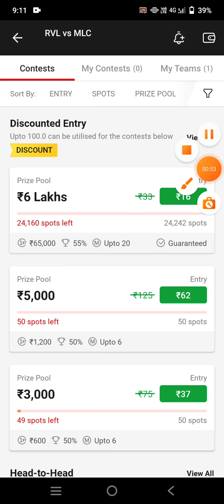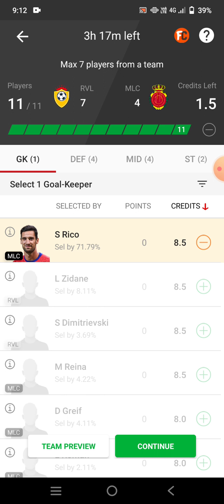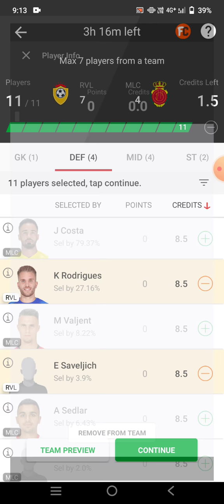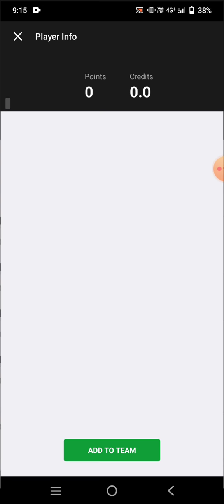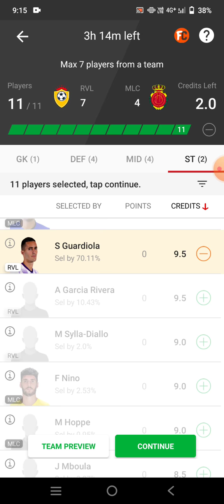RVL vs MLC Football Team Prediction Dream11 win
rvl vs mlc
rvl vs mlc Dream11
rvl vs mlc Dream11 prediction
rvl vs mlc prediction

own risk"

1. This analysis  is based on my

2.Dream11 takes great care to comply with all central and state legislation in India to ensure that  users are fully protected. Every contest on  platform is carefully designed to comply with applicable statutes and regulations in India.

Thanks